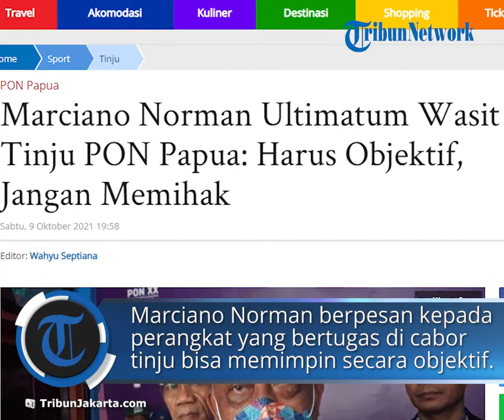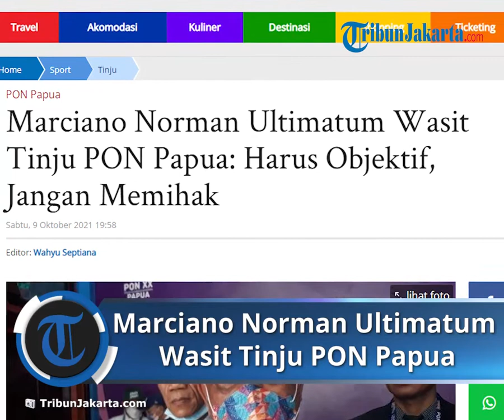Marciano Norman Ultimatum Wasit Tinju PON XX Papua: Harus Objektif dan Tidak Memihak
TRIBUN-VIDEO.COM - Ketua Umum KONI Pusat, Marciano Norman meninjau langsung venue pertandingan tinju di ajang Pekan Olahraga Nasional (PON) XX Papua 2021.

Kunjungan dilakukan Marciano Norman untuk memastikan pertandingan tinju berjalan lancar dan tidak ada gangguan apapun.

Pertandingan tinju PON Papua berlangsung di GOR Cenderawasih, Kota Jayapura.

Diketahui, sempat ada insiden kericuhan di arena pertandingan tinju PON Papua yang melibatkan atlet dan relawan di GOR Cenderawasih.

Kasus kericuhan tersebut akhirnya berujung damai dan tidak diperpanjang lagi.

Marciano Norman berharap kejadian tersebut tidak terulang lagi dalam pertandingan olahraga.

Dari hasil pantauan yang sudah dilakukan, pertandingan tinju PON Papua sudah berjalan dengan perbaikan penyelenggaraan.

"Ada insiden kecil langsung ditindaklanjuti oleh Ketum Pertina terkait penyelenggaraan. Hari ini saya lihat sudah nyaris seperti apa yang diharapkan," kata Marciano Norman saat ditemui di GOR Cenderawasih, Sabtu (9/10/2021).

"Potensi gangguan semakin kecil karena pertandingan ini harus berjalan lancar dan menjunjung tinggi sportivitas dari para atlet dan wasit, juga pelatihnya," tambahnya.

Marciano Norman berpesan kepada perangkat pertandingan yang bertugas di cabor tinju PON Papua bisa memimpin secara objektif.

Selain itu, keputusan yang dibuat tidak merugikan pihak manapun dan membuat kontroversial.

"Wasit juga harus memberikan penilaian yang objektif dan sesuai, penonton juga bangga karena prestasi atletnya," ungkapnya.

Pada saat mengunjungi venue tinju di GOR Cenderawasih, Marciano Norman mendapatkan kesempatan penting berbincang dengan wasit dan dewan hakim.

Kesempatan tersebut dimanfaatkan untuk memberikan pencerahan dan juga pesan agar bisa memimpin sesuai peraturan yang berlaku.

Wasit diharapkan tidka bersikap memihak kepada kubu manapun dalam memimpin pertandingan.

"Saya diberikan kesematan oleh Ketum Pertina berbicara ke juri dan hakim. Saya berpesan ke mereka untuk memberikan penilaian seobjektif mungkin," kata dia.

"Posisi hakim dan wasit sangat penting di pertandingan tinju, siapapun yang terbaik wajib menang. Tidak ada penilaian yang menimbulkan kontroversi ke penonton, dengan penataan yang lebih baik, dengan ketum Pertina yang turun langsung kepada kekurangan yang ada," ujarnya.

Sebelumnya, arena tinju PON Papua sempat mendapatkan sorotan terkait adanya kericuhan yang melibatkan relawan dan atlet.

Petinju dari kontingen DKI Jakarta, Jil Mandagi dilaporkan menjadi sasaran pemukulan di luar ring tinju.

Pemukulan dikabarkan dilakukan oleh relawan panitia pelaksana pertandingan.

Dari keterangan yang dihimpun, kronologi bermula saat Jil Mandagi bertanding melawan atlet NTT, Luki Mira Agusto Hari di kelas 52-56 Kg putra.

Juri memutuskan, pertarungan dimenangkan Luki.

Keputusan itu memicu ketidakpuasan Jil Mandagi yang melakukan protes keras.

Sang petinju disebutkan turun dari ring lalu membanting pintu dan memukul Kun spanduk pembatas.

Aksi itu memantik reaksi relawan yang tergabung dalam panitia pelaksana menjaga jalannya pertandingan.

Upaya menenangkan atlet itu berimbas adanya pemukulan di luar ring.

Artikel ini telah tayang di TribunJakarta.com dengan judul Marciano Norman Ultimatum Wasit Tinju PON Papua: Harus Objektif, Jangan Memihak,